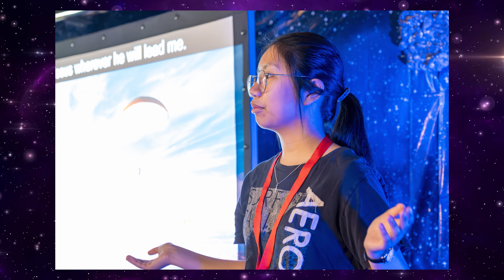STELLAR VBS Celebration Video - First Baptist Moncton - July 16th 2023